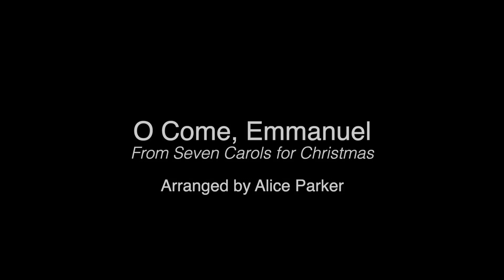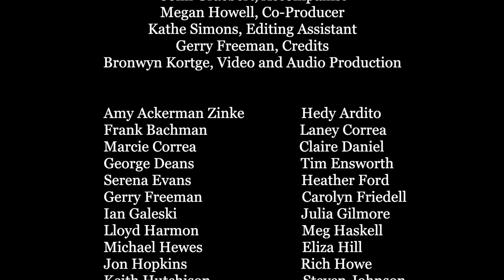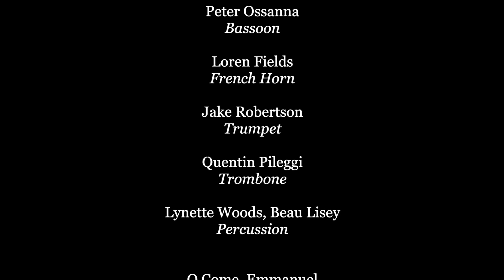The Bagaduce Chorale performs Alice Parker's O Come, Emmanuel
O Come, Emmanuel
Arranged by Alice Parker
By Permission of Theodore Presser Company

Performed virtually by The Bagaduce Chorale, Blue Hill, Maine
December 2020